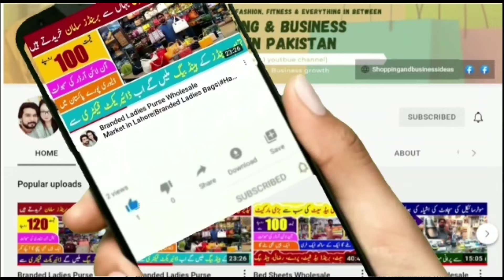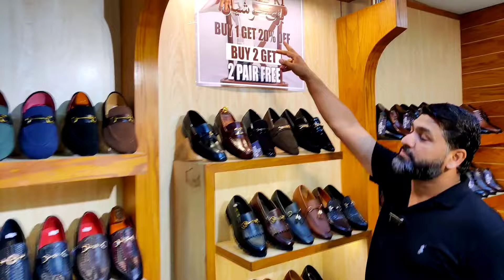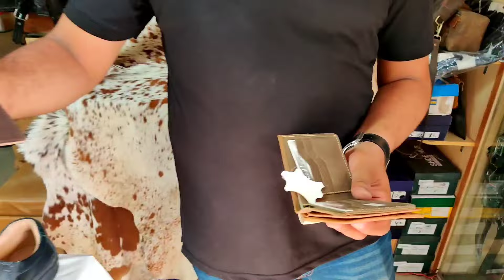Hand Made Leather Shoes Factory | Imported Branded Shoes | Original Leather Footwear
Hand Made Leather Shoes Factory | Shoes Factory | Imported Branded Shoes | Original Leather Footwear@shoppingandbusinessideas

Shoe Hub Chamra Mandi Lahore

Shoe Hub Offers
hand made leather shoes karkhana factory rates
hand made leather shoes factory
leather shoes wholesalers
leather goods in pakistan
leather products in pakistan
cow leather shoes
trendy shoes designs
leather belts
leather jackets
hand made leather jackets
sheep leather jackets
leather industry in pakistan

hand made leather shoes
leather shoes
leather shoes in pakistan
leather shoes wholesale shops
cow leather shoes
leather jackets in pakistan
leather belts wholesale
shoe hub lahore
shoe hub chamra mandi
shoes in pakistan
leather shoes
leather shoes market
leather shoes wholesale market
leather shoes factory
handmade shoe
how to start shoes business
shoes business in Pakistan
ladies shoes
karachi shoes market
imported shoes
imported sandle
sandle factory
boot wholesale market
Chappel wholesale market
cheapest leather shoes
pure leather shoes
shoes
bootsen
footwaer
original footwear